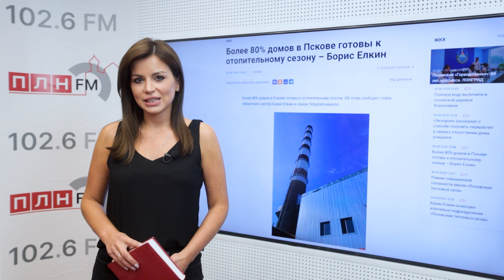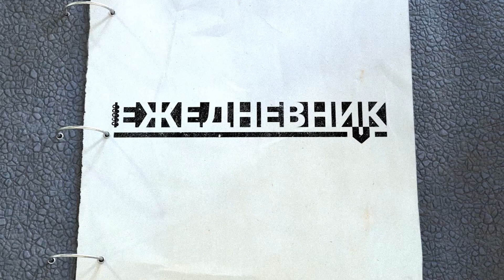Важные новости Псковской области 31 августа 2023 г.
«ЕЖЕДНЕВНИК» за 31 августа 2023 г. Главные события, резонансные и интересные материалы региональных СМИ и прогноз погоды в Пскове на завтра.

Более 80% домов в Пскове готовы к отопительному сезону – Борис Елкин

Видео ПЛН-ТВ